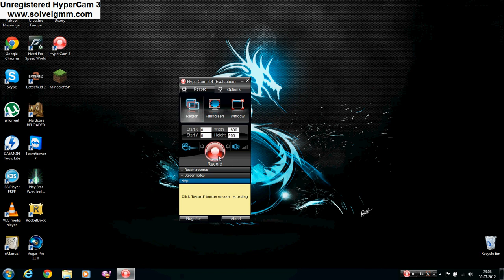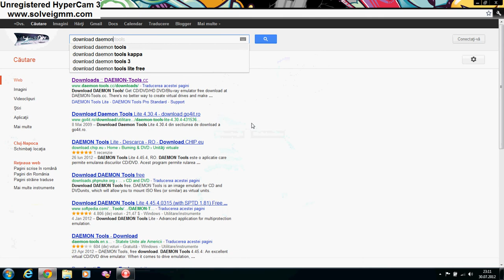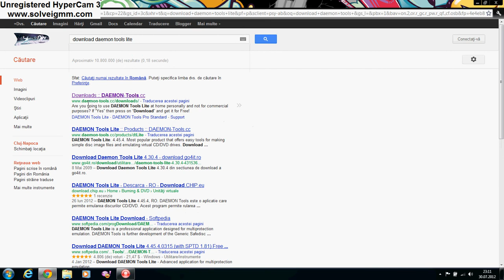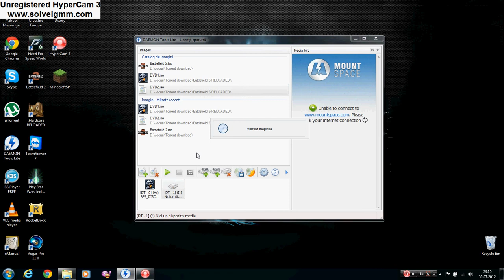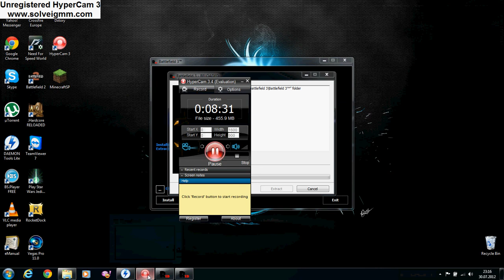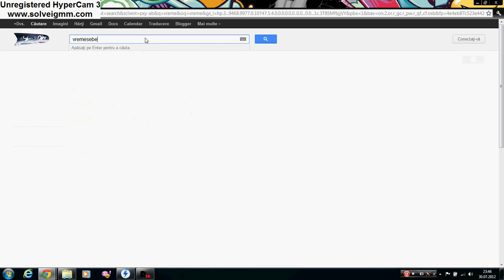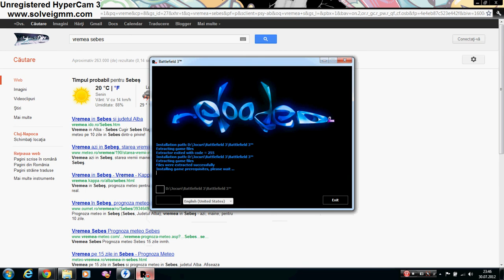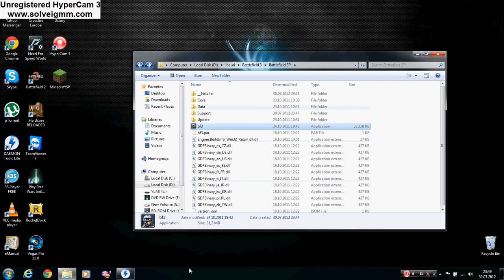How to install Battlefield 3-RELOADED [ROMANA]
Noul joc aparut numai bun de instalat!!!

Daca aveti probleme comentati!!!